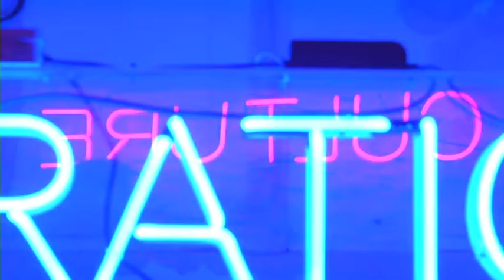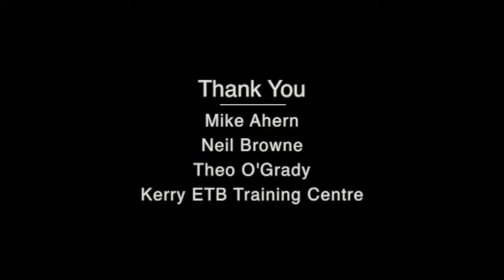Art Talk Live with special guests Mike Ahern and Neil Browne HD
Art Talk Live with special guests Mike Ahern and Neil Browne